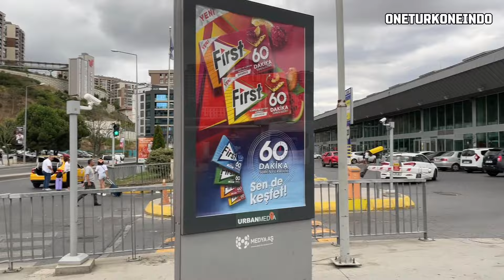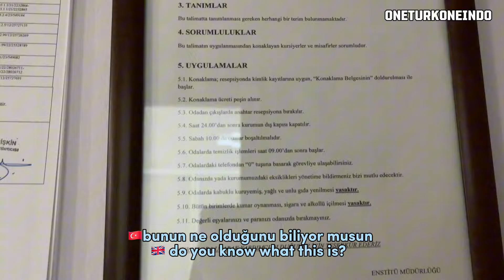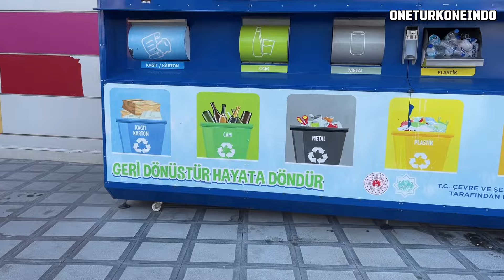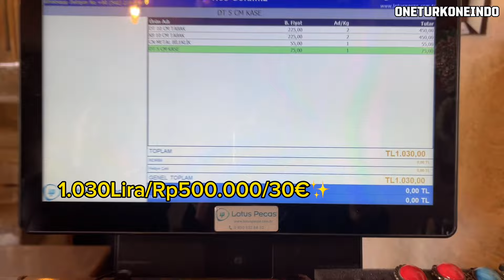TURKI VLOG 17 || Jalan-Jalan ke Cappadocia dan Aksaray🇹🇷 Kapadokya’ya gidiyoruz ve ordan Aksaray’a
Di video kali ini ,kita Liburan ke Cappadocia dan Aksaray bersama dengan rekan teman suami,kita menginap di hotel Aksaray dan mencicipi beberapa makanan .ikutin keseruan kita ya teman teman

Bu videomuzda eşimin arkadaşlarıyla birlikte Kapadokya ve Aksaray'a tatile gidiyoruz, Aksaray otelde konaklıyoruz ve yemeklerin tadına bakıyoruz.Eğlenceye siz de katılın arkadaşlar.